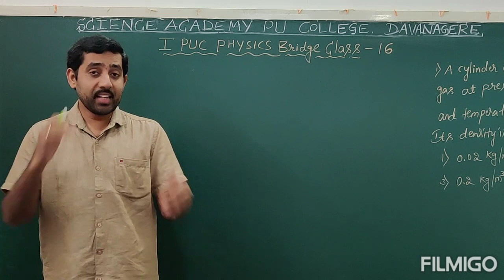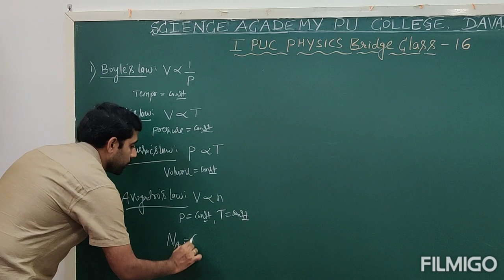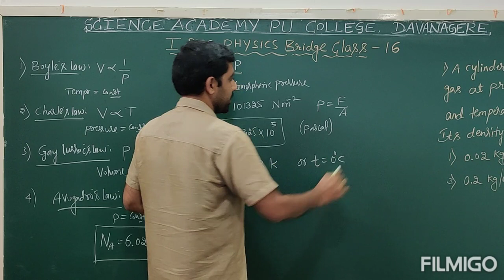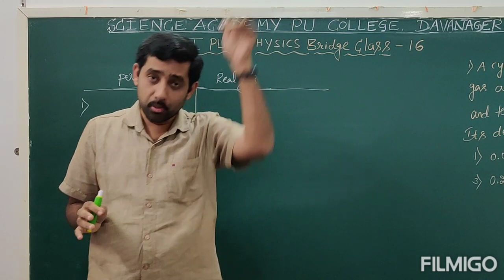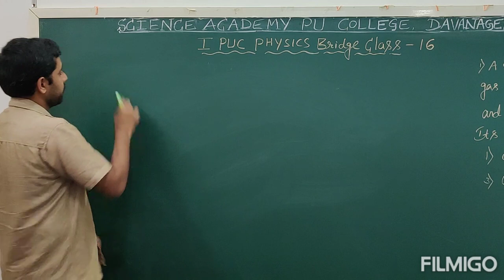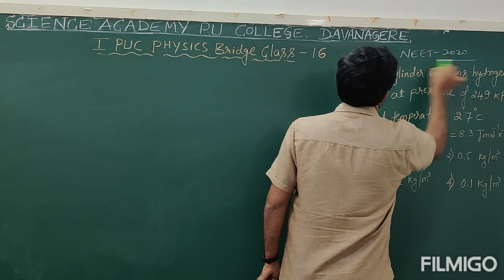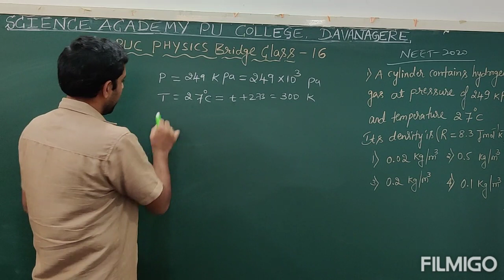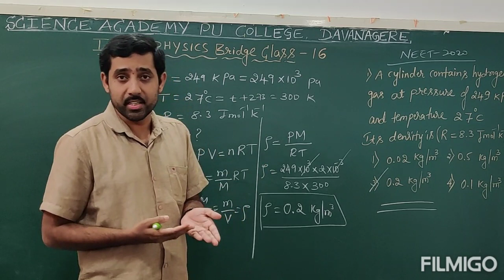I PU Physics Bridge class-16